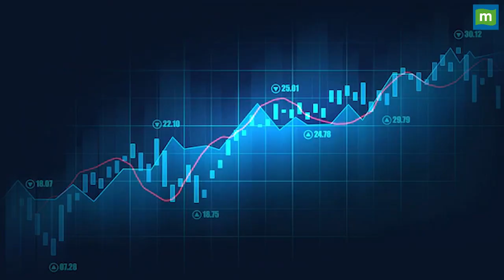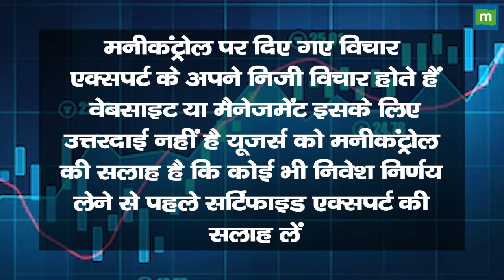HCL Technologies Share Price: जबरदस्त तेजी का दौर, बना लीजिए पैसा || Hot stocks || stock to invest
MarketsWithMC | HCL Technologies Share में जानें निवेश को लेकर क्या है Experts की राय. जानें किन levels पर करनी चाहिए आपको खरीदारी और क्या है Target Price और जानिए किस Strategy के साथ इस Stock में पैसा कमाया जा सकता है. देखें वीडियो.